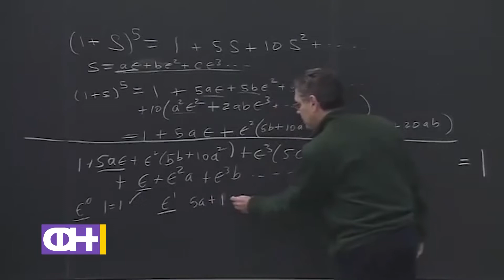Наградно отпуштање - ФН С04 Eп.15